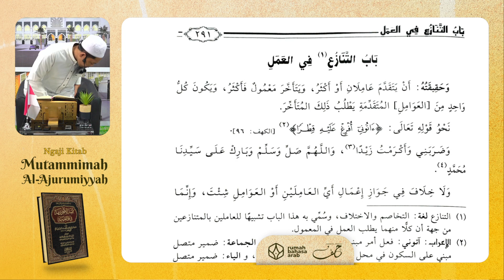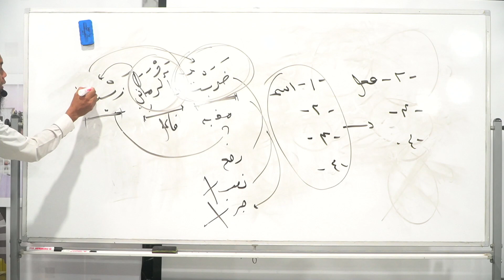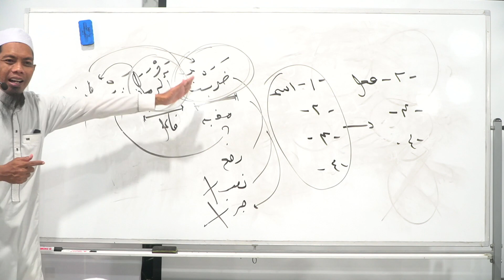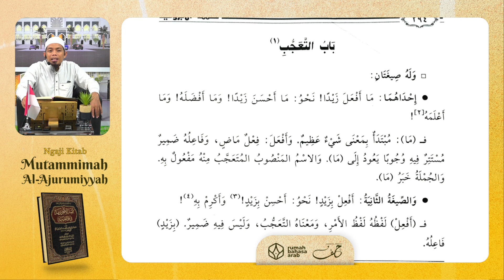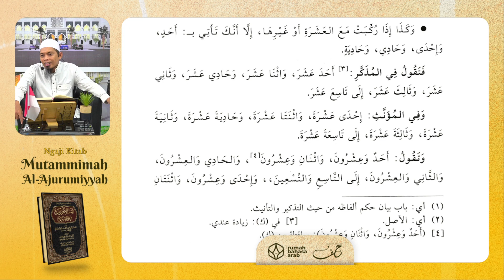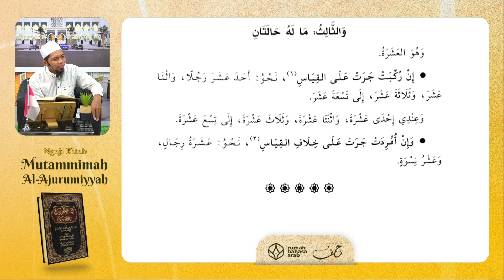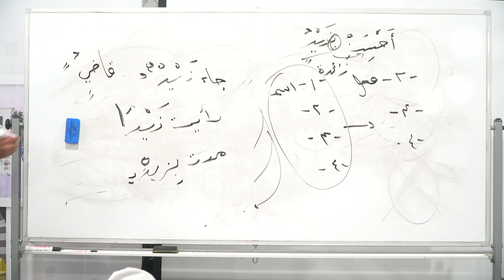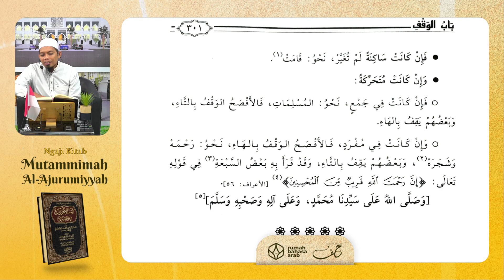NgajiKitab | Mutammimah Al-Ajurumiyyah | Pelajaran 35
Program yang membahas kitab nahwu berjudul Mutammimah Al-Ajurumiyyah yang diselenggarakan setiap hari Senin - Kamis pukul 10.00 WITA

Dengan menyalurkan donasi anda sekecil apapun ke rekening:
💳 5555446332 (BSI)